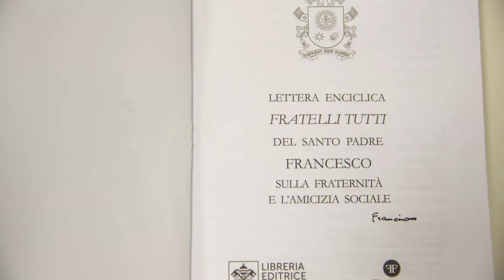Umbria Radio | La Voce: Speciale Festa di San Francesco d'Assisi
Il racconto della visita di Papa Francesco ad Assisi per celebrare la santa messa sulla tomba di san Francesco e per firmare l'enciclica "Fratelli tutti". Ecco la cronaca della giornata a cura di Daniele Morini e Dario Rivarossa. Con le interviste a Padre Enzo Fortunato, portavoce del SacroConvento francescano di Assisi, e a Stefania Proietti, Sindaco di Assisi.